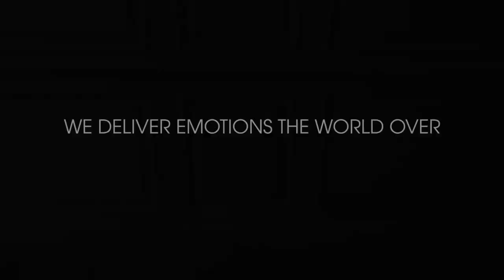Skorpio Keramik Dining Table - CATTELAN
✨ Skorpio Keramik Dining Table by CATTELAN
✍️ Designer: Andrea Lucatello

The Skorpio Keramik table, created from the collaboration between designers Paolo Cattelan and Andrea Lucatello, represents an icon that has revolutionized the way of conceiving the living room table. The Skorpio table, besides the more classic version with crystal top, also features the variants: Wood, Keramik, Ker-Wood Round, Keramik Premium and Crystalart. With its elegant and refined design, it features a perfectly symmetrical steel base that takes the leading role without, however, detracting from the majesty of the top. Skorpio Keramik is the ideal table for those who seek an imposing table with a strong stage presence.

The Skorpio Keramik table on Expo Offer in our showroom features a bronze-painted metal frame and a Marmi Calacatta ceramic top.

Dimensions and finishes
Dimensions: cm.240x120x75h
Marmi Calacatta ceramic top, bronze painted metal frame.

📲 Ask our interior design team for a 100% free project! 📐✍️ Find out more at TOMASSINIARREDAMENTI.IT

🏠 liveyourhome​​​​​​​ with Tomassini Arredamenti
🔝 The best way to buy design
✨ More than 150 Furniture Brands available!
🌏 Worldwide Delivery
🇮🇹 Made in Italy Furniture